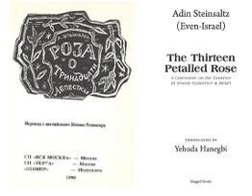"The Thirteen Petalled Rose" Ch II, Read by Alex Sobko.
"The Thirteen Petalled Rose", Ch. II. Read by Alex Sobko, 8762728 ישראל (IL).